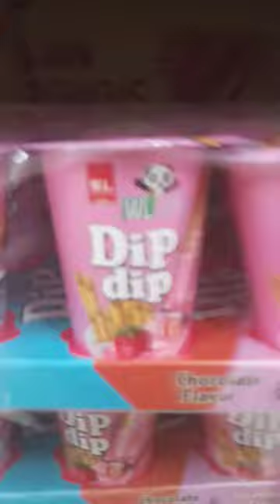BREADSTICKS with STRAWBERRY DIP